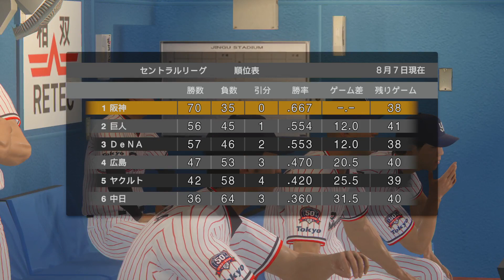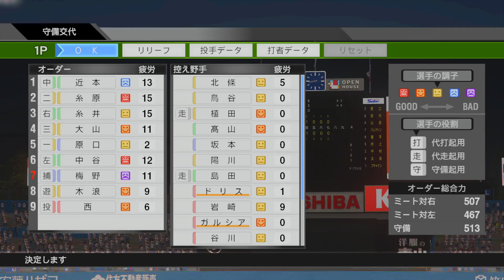【セ・リーグ】#105 東京ヤクルトスワローズ VS 阪神タイガース【プロ野球スピリッツ2019】